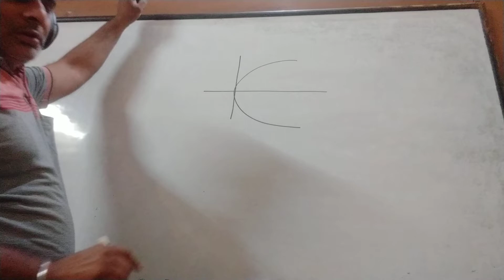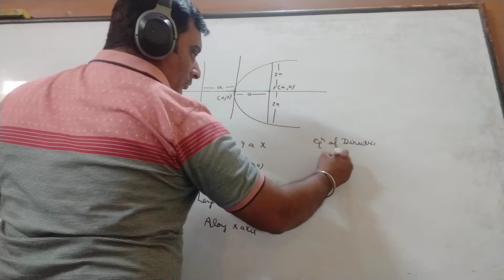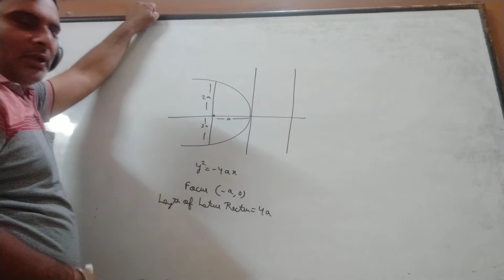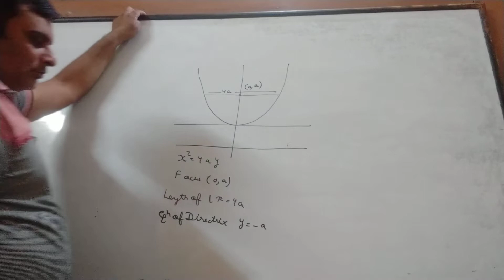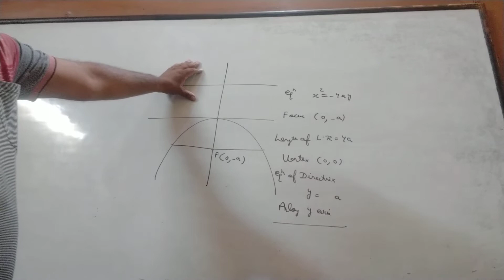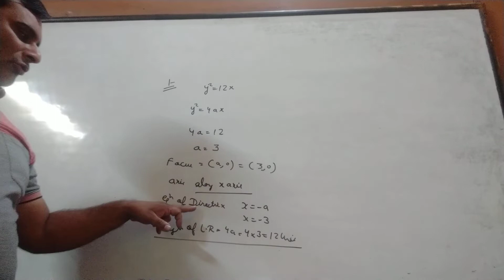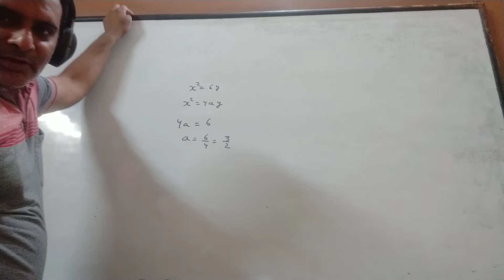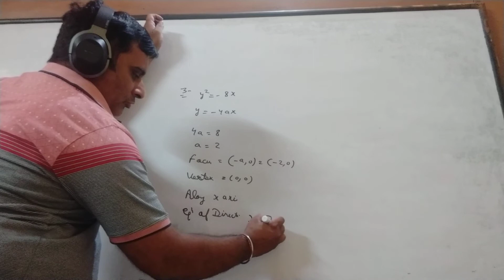1 Parabola of Class XI From NCERT of Exercise 11.2.1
It is Video of understand concept of Parabola and it's Questions